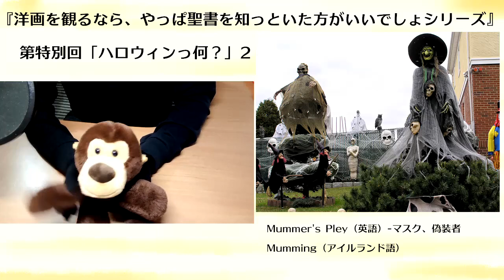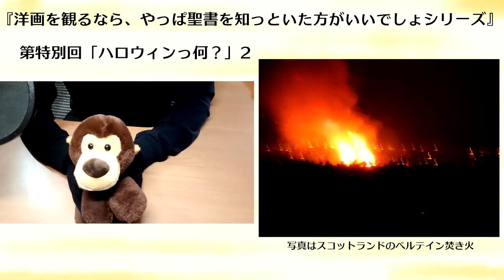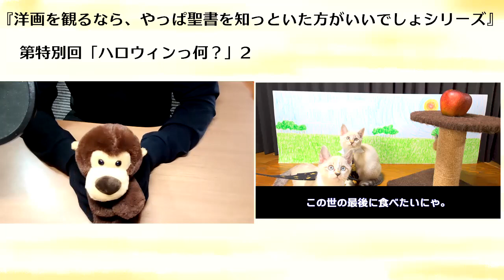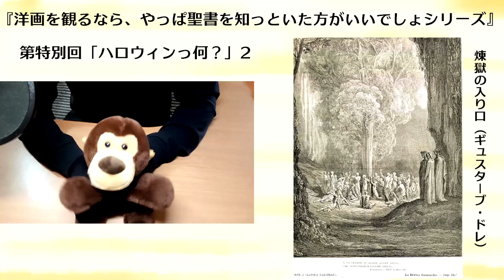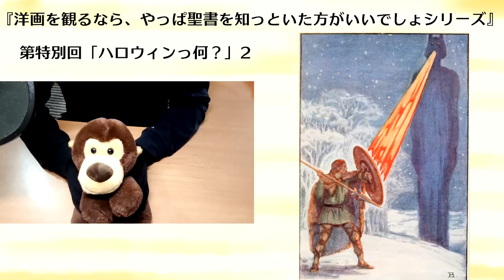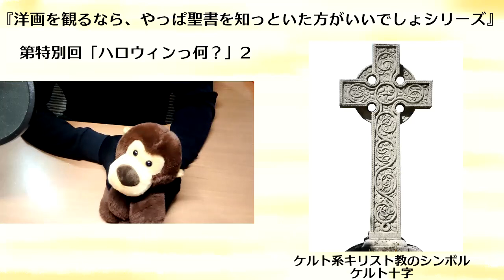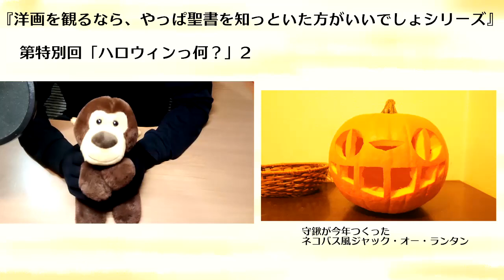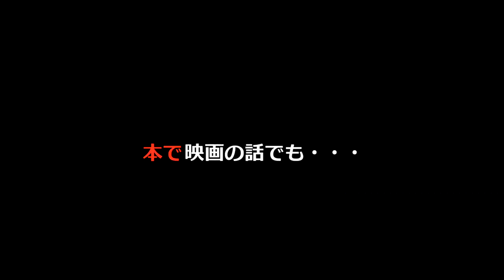【ハロウィンの起源】後編 なぜ仮装？なぜジャックオーランタン？なぜ子供にお菓子をあげる？ 洋画を観るなら『聖書』は知っておいた方がいいでしょシリーズ特別編 後編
番外編の後編ですです。
ハロウィンとキリスト教の関係やジャックオーランタン、トリックアトリートについて僕なりの解釈をしましたのでお話します。

0:00 OP
0:09　ハロウィンで仮装？
1:10　そもそも子供がコスプレしてお菓子をもらう行事
2:30　サムハインの夜に丘で焚火
3:50　焚火の火種でナッツ占い
5:36　ジャックオーランタン誕生物語～子猫による学芸会～
9:18　ジャックオーランタンとキリスト教
11:20　守鍬なりのハロウィンの解釈